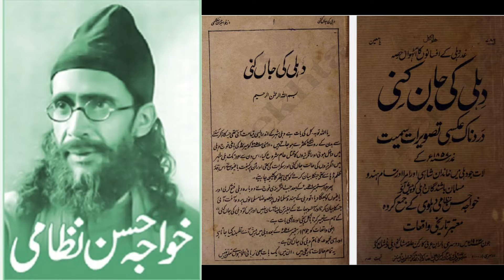Mirza Elahi Bakhsh, The Traitor of the Nation غدار قوم مرزا الٰہی بخش By Moulana Abul Qasim Farooqi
The mansion of Namak Haram and the resident of Rang Mahal Mirza Elahi Bakhsh, The Traitor of the Nation
By Moulana Muhammad Abul Qasim Farooqi

اس ویڈیو میں نمک حرام کی حویلی کے مالک اور رنگ محل کے باسی غدار وطن و قوم مرزا الٰہی بخش اور اس کی غداری سے متعلق تفصیل و تحقیق کے ساتھ بتایا گیا ہے۔ مرزا الٰہی بخش آخری مغل بادشاہ بہادر شاہ ظفر کا وزیر اور ان کا سسر تھا۔

moulana muhammad abul qasim farooqi
mirza ilahi baksh
mansion of namak haram
moulana muhammad jafar thanesari
dar ul ahsan
darul ahsan media
khwaja hasan nizami